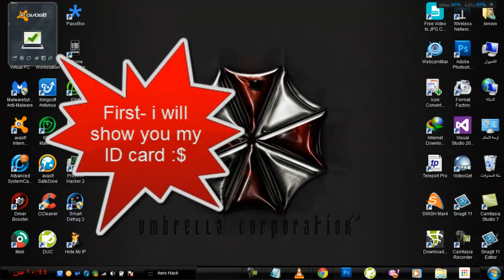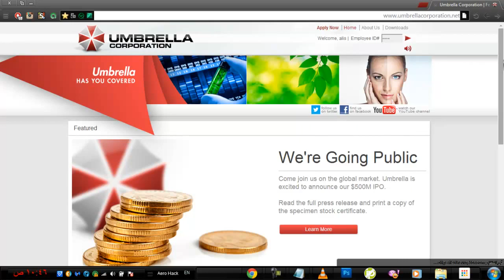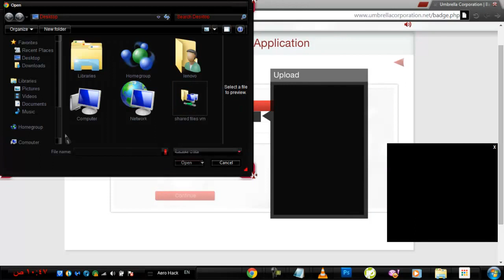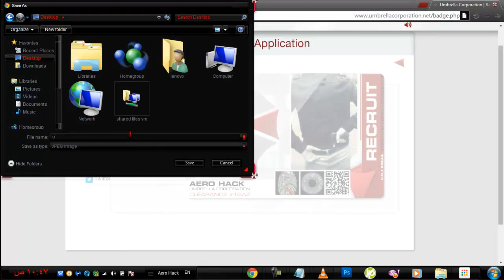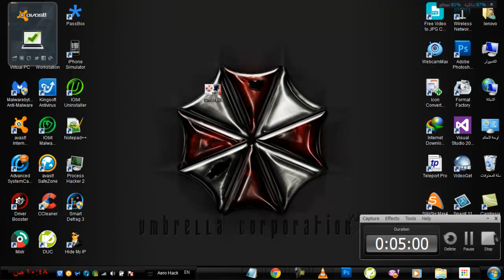How to get Umbrella ID card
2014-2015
free